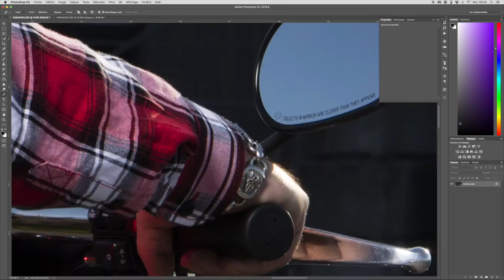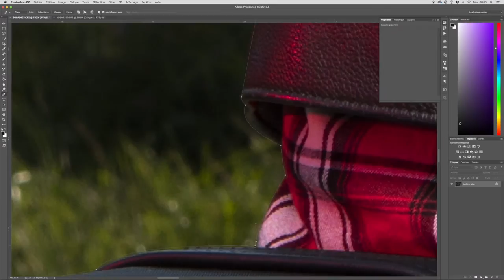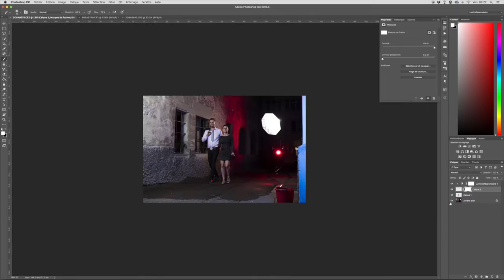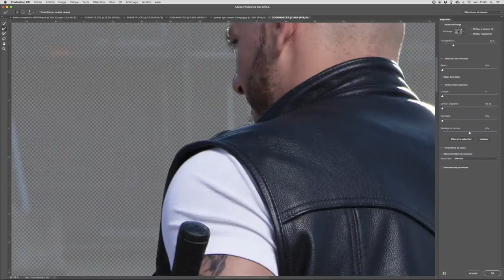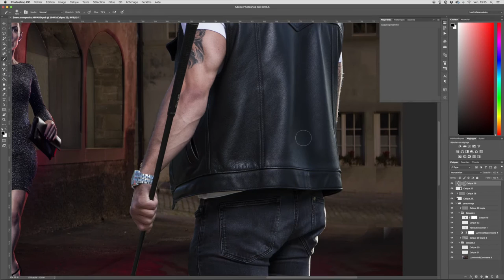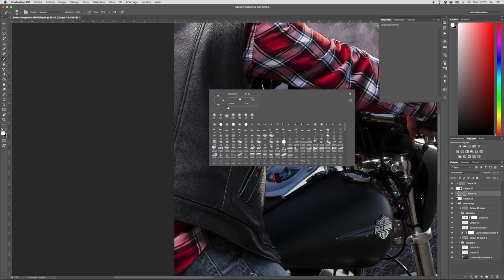Jacob Muller Photo Composite Making Of Advertising VOSTFR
Hi Every One there we are this is the last photo of this composite série About an ad for an APP ///
Insta to discover my work .
I made this video to show the process of my photoshooting / photocomposite
SEE YOU VERY SOON FOR THE NEXT PHOTOSHOOTING VIDEO

Ask me any thing i'll try to answer to your questions.